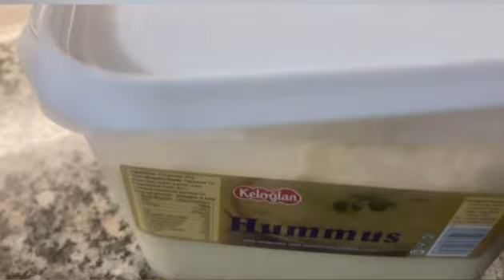Felafel Wrap With Hummus 777+ ~A.A.MA7UN| 777+ News | The Doner Guys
Felafel Wrap with Hummus in The Doner Guys Restaurant At Burdett Road, Live 777+ Smile Symbol @London
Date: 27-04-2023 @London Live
~Camera: Iphone
~Video Upload: London
~ref: 777+ Smile Symbol @London